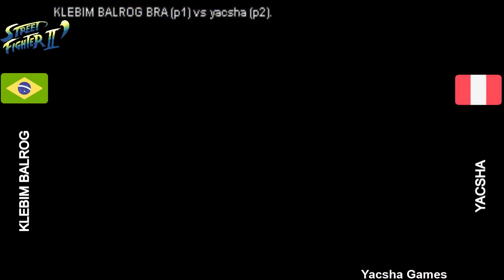Klebim Balrog (Brasil) vs Yacsha (Perú) - Street Fighter 2 Champion Edition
Casual en figthtcade
Jugado el  17 Noviembre 2019